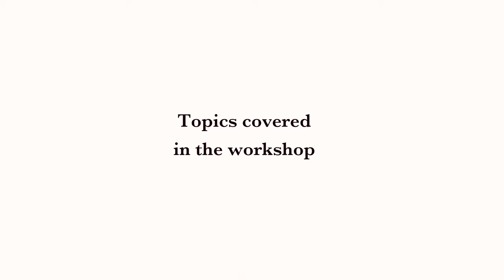Goddess Workshop for Women | Part 3 | Nila's Mystic School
The theme of the Goddess Workshop is   "Relax, Reconnect, and Release "
This Goddess Workshop especially for women aimed at getting you in touch with yourself and empowering your Inner Goddess. Learn to let go of stress as you feel more centered and able to deal with whatever life presents.
Being immersed in the beautiful Prince Edward Country environment is a naturally peaceful experience; unwinding, and reconnecting body, mind, and spirit. Enjoy community-style accommodation. Creating the connection between yourself, others, and nature.

Nila’s intense and transformative workshop will teach you key tools to EMBRACE YOUR INNER GODDESS, understand yourself better and experience life more fully.  Explore all aspects of yourself: MIND, BODY, AND SOUL.